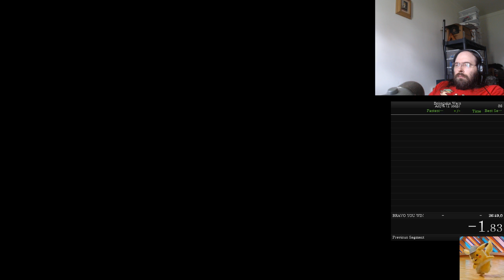Bokosuka Wars attempts 04-25-2019 ep 452